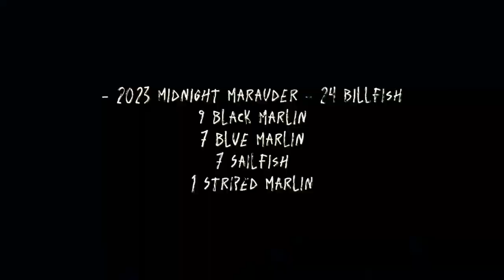2023 Exmouth Billfish Sessions.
A collection of footage from a year spent learning how to catch billfish. Most of the footage was taken using a Canon M50 and 2 Gopros, fishing 2 or 3 up out of trailer boats.